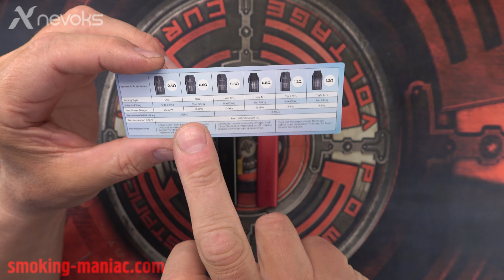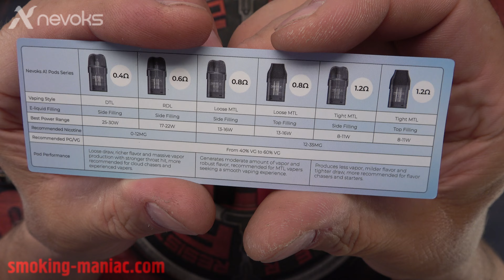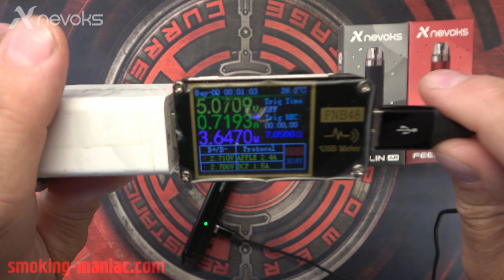ревю на Feelin AR by Nevoks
По бюджетен вариант на предния модел Feelin AX с тегло от 39 гр. и батерия от 1000 мАч. Тенденцията батерията да е по голяма при намаляващ обем и тегло в последните години устойчиво се запазва което не може да не ни радва. Ползват се същите кертриджи както при двата предни модела А1 и АХ. Благодарности към Nevoks за предоставените мостри за ревюто.

A budget variant of the previous Feelin AX model with a weight of 39 g and a 1000 mAh battery. The tendency for the battery to be larger with decreasing volume and weight has been steadily maintained in recent years, which cannot but please us. The same cartridges are used as in the two front models A1 and AH.

Музика:
Deep Purple - Smoke On The Water (guitar cover)